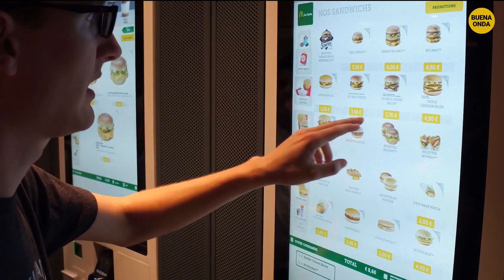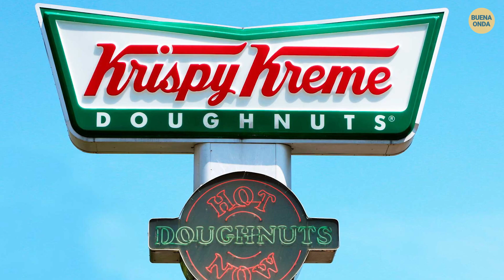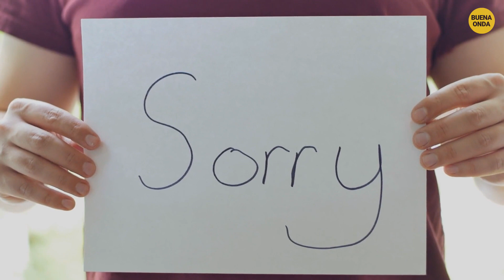10 Cosas Más Espeluznantes Encontradas En La Comida Rápida (Parte 3)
10 Cosas Más Espeluznantes Encontradas En La Comida Rápida (Parte 3)! ¡Deja un Me gusta si disfrutaste el video! Ahora mira este